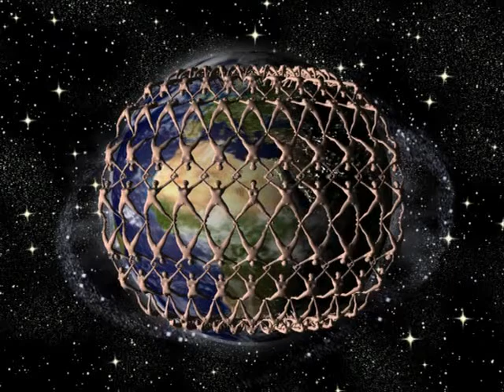Клуб Крийя Йоги "Савитри Сатья": Священные чакры, ч.1.avi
Одесский Клуб Крийя Йоги с радостью представляет фильм о психических центрах жизненной силы - священных чакрах, центрах космического сознания человека.

Чакры - универсальные центры высшего сознания, пранические хранилища жизненной силы и основа гармоничного существования человека, которые связывают нас с великими ритмами космоса и единым дыханием вселенной. Существуют ли они в нашем теле, или это плод воображения и религиозные символы?

Раскрытие и очищение чакр необходимо для того, чтобы человек мог жить насыщенно и полноценно воспринимать мир, без ограничений, без физических и психологических зажимов.
Наши психические центры, или чакры - это очень тонкие и мощные вихри энергии, которые воспринимают космическую прану и действуют как преобразователи или понижающие трансформаторы энергии, чтобы ее могли использовать различные органы и части тела. Помимо основной функции обеспечения праной тех или иных областей или механизмов тела, они также могут использоваться как активирующие точки для пробуждения более высоких способностей и размерностей сознания.

Различные системы йоги, в особенности, хатха йога и крийя йога, систематически очищают, заново уравновешивают и пробуждают как отдельные чакры, так и систему чакр в целом. Когда чакры должным образом подготовлены с помощью таких практик, уровень праны естественным образом становится более высоким и более устойчивым.
Только в этом состоянии целостности, ясности и свободном течении жизненной силы возможна дальнейшая эволюция сознания, возможен гармоничный переход в Новое Время Новой Эры.